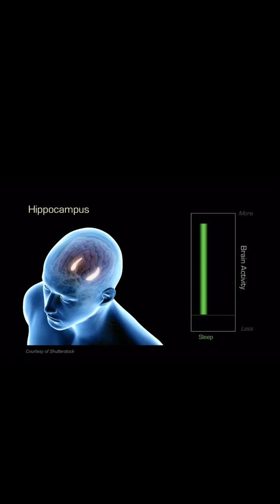Sleep deprivation “shuts down your memory inbox…." deep sleep “acts like a file transfer mechanism”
(via Matt Walker & Ted Talks)